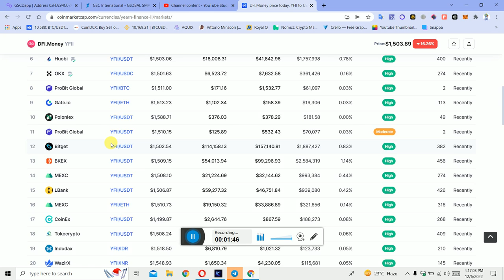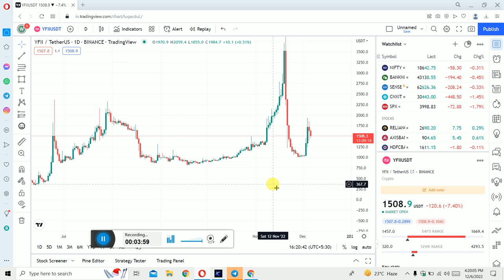DEFI MONEY - YFI Coin Pump dump se kese profit kre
bitcoin
business ideas
cryptocurrency
pi network
ads exchange
forex trading
network marketing
pearlvine international
trust wallet
tallwin life plan
algo trading
yes world
taxol mining plan
celebrity coin